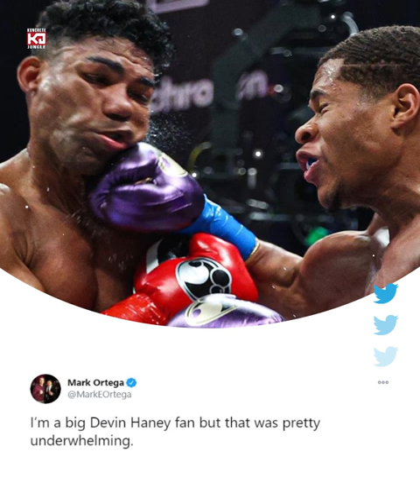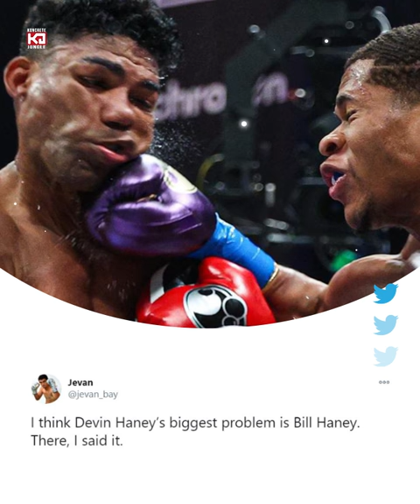Tank Davis & Teofimo Lopez React To Devin Haney vs Yuriorkis Gamboa 12 Round Fight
Tank Davis & Teofimo Lopez Laugh React To Devin Haney vs Yuriorkis Gamboa 12 Round Fight

Tank Davis & Teofimo Lopez Laugh React To Devin Haney vs Yuriorkis Gamboa 12 Round Fight, gervonta davis reacts to devin haney vs gamboa, tank davis reacts to haney vs gamboa, haney vs gamboa, teofimo lopez reacts to haney vs gamboa, oscar de la hoya

(Boxing, Boxeo)

Saul Alvarez
Tyson Fury
Errol Spence Jr
Teofimo Lopez
Terence Crawford
Manny Pacquiao
Anthony Joshua
Deontay Wilder
Shawn Porter
Jermall Charlo

Khabib Nurmagomedov
Jon Jones
Amanda Nunes
Stipe Miocic
Daniel Cormier
Kamaru Usman
Israel Adesanya
Demetrious Johnson
Alexander Volkanovski
Dustin Porier